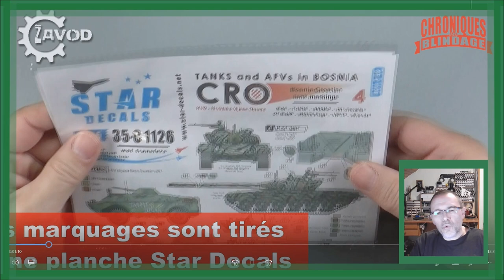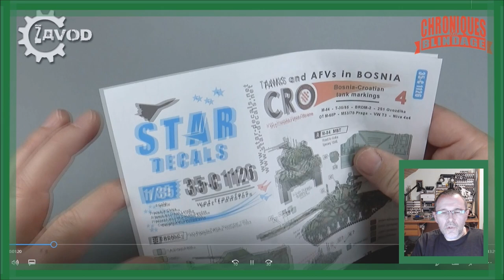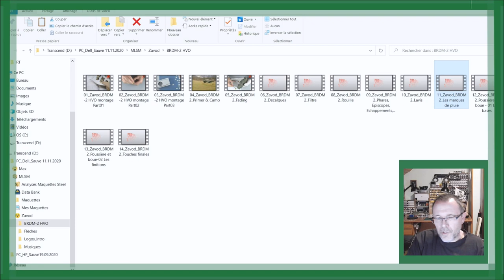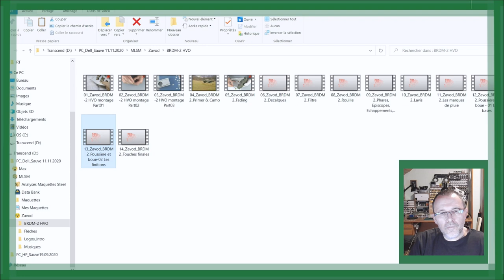⏩[DEBRIEF] BRDM-2 au 1/35 par Max ZAVOD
Zavod vous propose une rétrospective commentée de l'ensemble des étapes de réalisation de son BRDM-2 Trumpeter au 1/35.
🇫🇷🇧🇪 Episode final : Debriefing commenté.